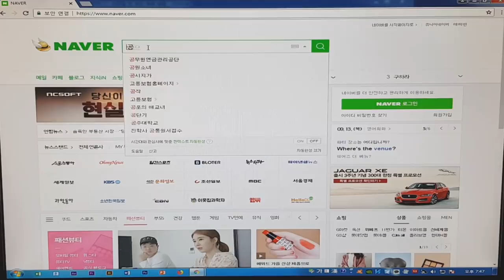반듯ⓒ 저작권 서포터즈 9월 2차 영상8팀 Proteⓒtor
[저작권 공익광고 : 누군가의 운영을 바꿉니다!]

당신의 클릭으로 다른 사람의 운명이
바뀔 수 있습니다.

저작권 지켜야하는 의무입니다.